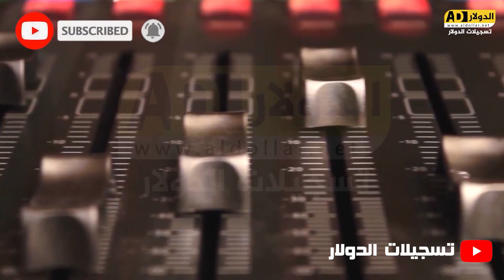اجمل المنوعات المصري للفنان عنان ابو ليلى 2021 / مهرجان العريس شادي الزرو / الخليل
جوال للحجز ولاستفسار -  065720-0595